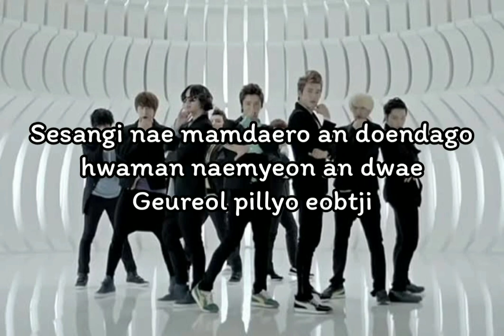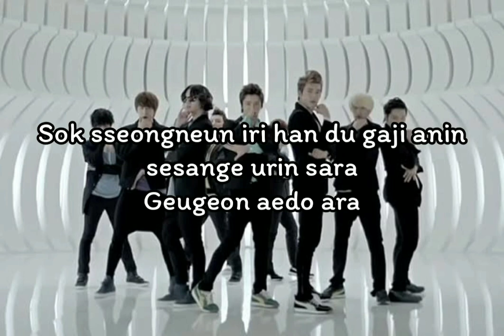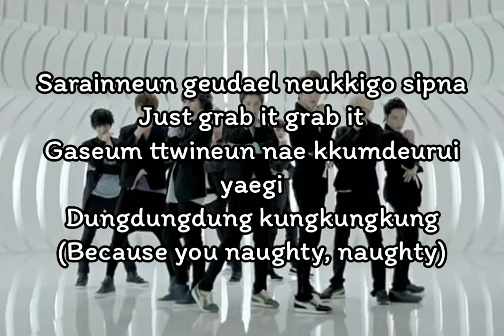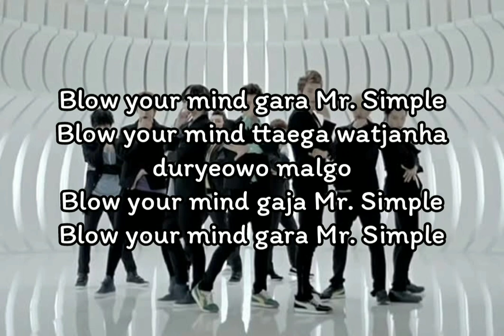SUPER JUNIOR - Mr. Simple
SUPER JUNIOR - Mr. Simple (Lyrics)

Because you naughty, naughty hey! Mr. Simple
Because you naughty, naughty syuju ganda!

Sesangi nae mamdaero an doendago hwaman naemyeon an dwae
Geureol pillyo eobtji
Geokjeongdo paljada jageun ire neomu yeonyeonhaji malja
Mome jochi anha

Seongjeogi johatdaga nappatdaga geureon geoji mwo heung!
Siljeogi ollatdaga tteoreojyeotda geureon ttaedo itji
Eojjeomyeon gwaenchanha swieo ganeun geotdo joha
Modeun geosi ttae, ttae, ttae, ttae, ttaega inneun geonikka

Geudaega namjaramyeon chingul manna
Sul han jane teoreobeorigo (alright!) alright
Geudaega yeojaramyeon chingul manna
Suda tteoreo nallyeobeorigo (alright!) alright, alright

Bwara Mr. Simple, Simple
Geudaeneun geudaeneun geudaero meotjyeo
Bwara miss Simple, Simple
Geudaeneun geudaero yeppeo (S J call!)

Gaja gaja eoseo gaja makhyeosseul ttaen doragaja
Golchi apa jukgetdamyeon oneul haruman nolgo boja
An geuraedo geochin sesang jugeora ttwimyeon naman jichyeo
Gidaryeobwa akkyeodwo bwa neoui nari got ol tenikka

Blow your mind gara Mr. Simple
Blow your mind ttaega watjanha duryeowo malgo
Blow your mind gaja Mr. Simple
Blow your mind ttaega watjanha junbi dwaetjanha

Sok sseongneun iri han du gaji anin sesange urin sara
Geugeon aedo ara
Mwo ireoke eoryeomna uri jal meokgo jal jago tto jalhamyeon
Geureoke hamyeon doeji

Geudaega hwaga namyeon chingul manna
Dwitdamhwaro pureobeorigo (alright!) alright
Geudaega goeropdamyeon norae bulleo
Sori jilleo nallyeobeorigo (alright!) alright, alright

Dance jayuran ge mwo geuri byeolgeo inna
Just get it get it
Sosohan iltarui jaemi
Dungdungdung kungkungkung
Sarainneun geudael neukkigo sipna
Just grab it grab it
Gaseum ttwineun nae kkumdeurui yaegi
Dungdungdung kungkungkung
(Because you naughty, naughty)

Ije geokjeong hajima apen joheun nari ol geoya
Simgakhan yaegin da dwiro mirwodugo
Oneureun barkge useobwa
Geudaeui hwanhan useume modu gibun johajyeo